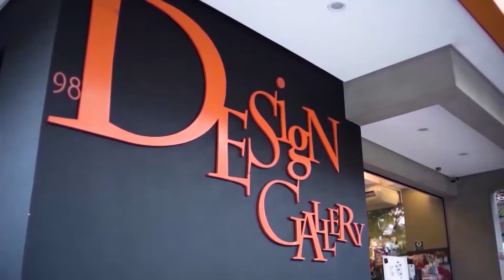Programa Tudo de Bom - DESIGN GALLERY - Renata Queiroga